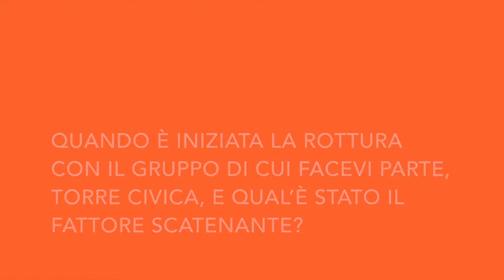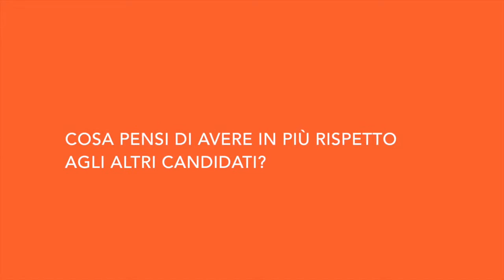DOMANDESCOMODE ad Antonio Curedda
Nel corso della campagna, ci avete posto tante domande anche "scomode" sul nostro candidato Sindaco. Ciascuna di queste domande ha una risposta che conferma la coerenza del suo percorso: Abbiamo quindi deciso di porgli in questo video le seguenti domande:
1-QUANDO È INIZIATA LA ROTTURA CON IL GRUPPO DI CUI FACEVI PARTE, TORRE CIVICA, E QUAL È STATO IL FATTORE SCATENANTE?
2-PERCHÈ NON TI SEI DIMESSO MA HAI FATTO IN MODO DI FARTI CACCIARE?
3-PERCHÈ HAI VOTATO IN CONSIGLIO DICHIARANDO "VOTO A FAVORE MA NON CONDIVIDO" ANZICHÈ DARE SEMPLICEMENTE UN VOTO CONTRARIO?
4-PERCHÈ HAI DECISO DI CANDIDARTI CONTRO LA LISTA DI CUI HAI FATTO PARTE?
5-È VERO CHE I COMPUTER DELL'INFOPOINT SONO STATI COMPRATI DAI TUOI NEGOZI?
6-COSA PENSI DI AVERE IN PIÙ RISPETTO AGLI ALTRI CANDIDATI?